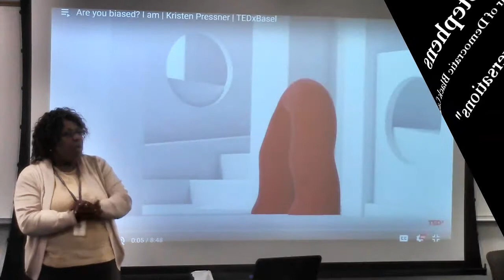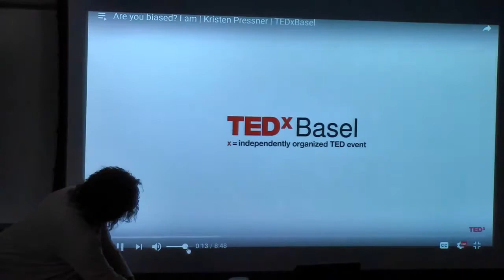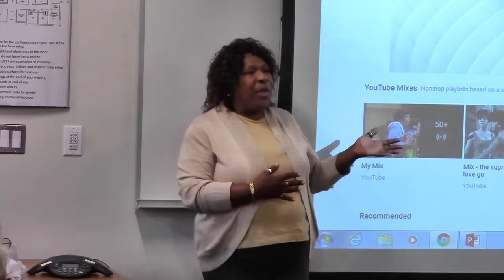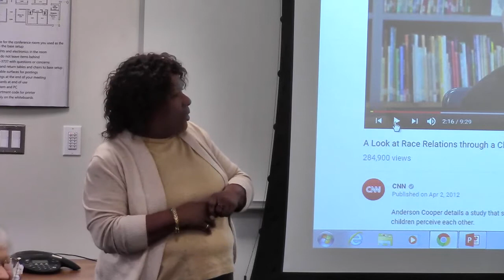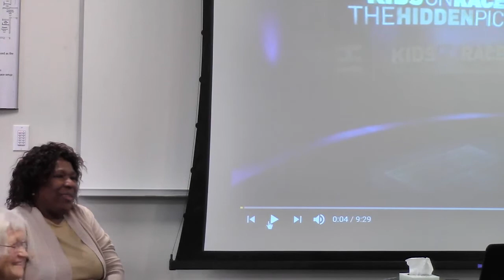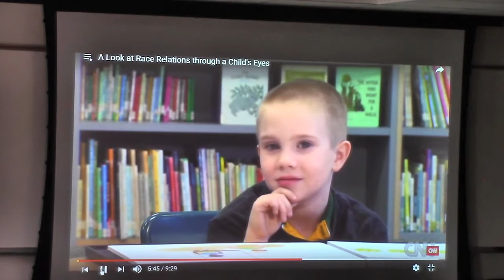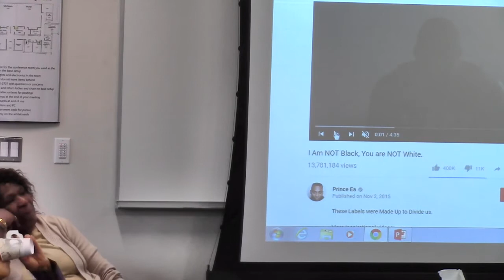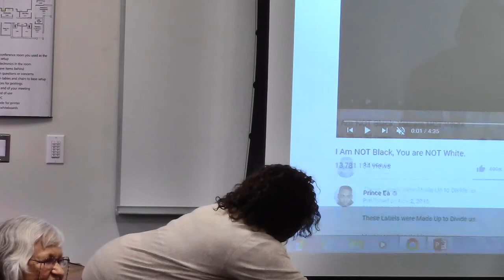Robin Stephens: Difficult Conversations, 1/10/2018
Robin Stephens speaks about "Difficult Conversations" on unconscious bias in race, gender, etc.  She is a Public Defender in Washtenaw County and is Chair of the Black Caucus of the county Democratic party. This was presented at the January 10, 2018, monthly brown bag lunch of the Dispute Resolution Center (DRC) in Ann Arbor, Michigan.